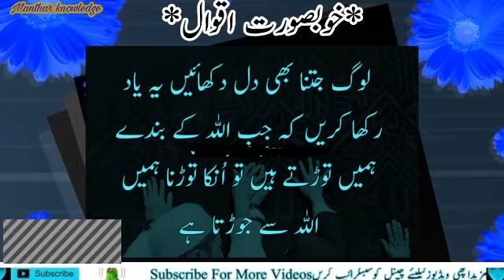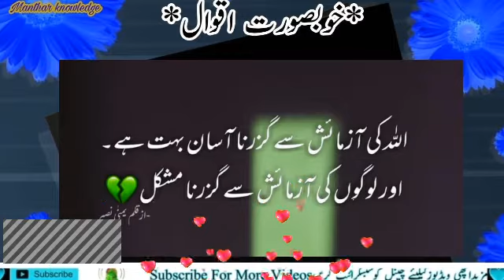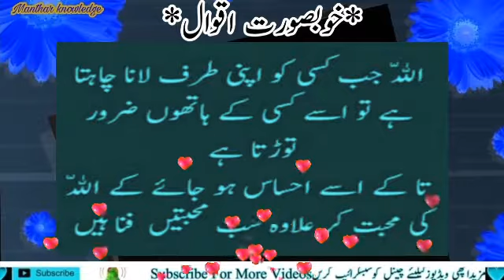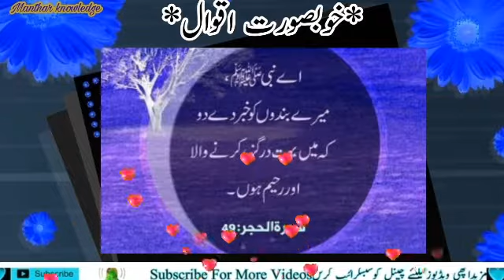Hazrat Ali (R.A) Heart touching Quotes in Urdu Part 331 || viral Urdu Quotes | Aqwal E Zareen | DK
👉❤ Dua Knowledge ❤👈

quotes status
achi batein hazrat ali
achi batein

Credit For Background Nasheed:
Song: Unknown
Artist:Unknown